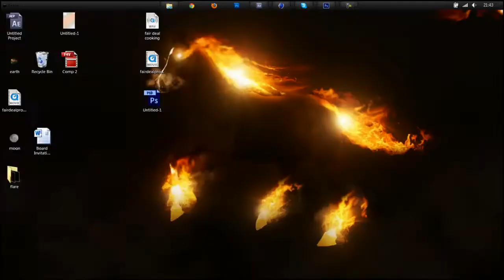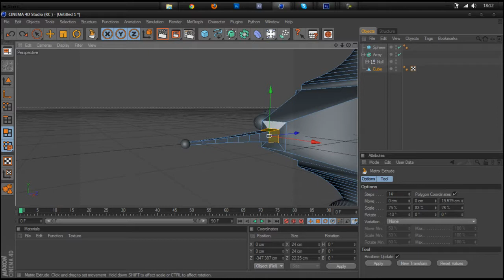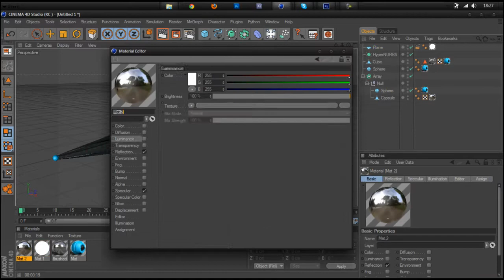Georgiiou Entry - Home Again - by Axon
Sup foo?
This is my contest entry for Georgiiou's speedart competition. My brother was pestering me to go with a space theme, so here you are :) It took me about 3 1/2 hours in total, but it turned out quite nice. The modeling for the spaceship is pretty bad, but if you've ever used a mousepad to model, you know how it is D

But anyway guys, I hope you enjoy the speedart ;)